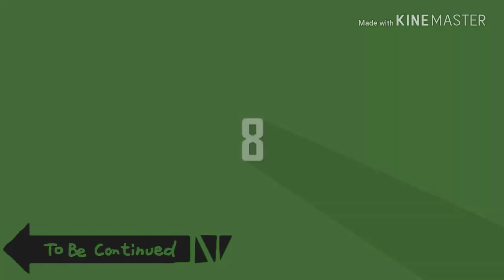RUMAH PERTAMA BUAT SI ..... EPS 2 (Minecraft Survival Indonesia)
Hai Guys Kembali Sama Gua Rizky Di Game Minecraft Survival Lagi,Kali Ini Gua Mau Bikin Rumah Pertama Untuk Si
Tulis Di Comment Nama Buat Si Dia Ini Nih Tulis Ya